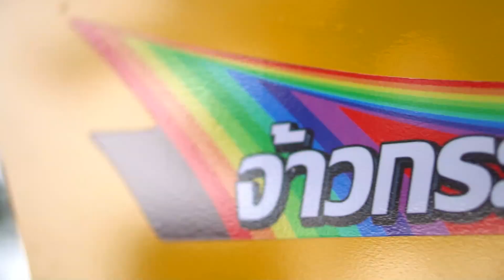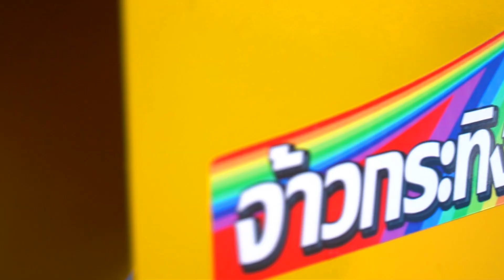เจอปุ๊บ ถูกใจปั๊บ!! ซื้อเลย จ้าวกระทิง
ทีมงานเกษตรพัฒนาฉะเชิงเทรา พร้อมบริการจัดส่งให้ลูกค้าถึงที่ ไม่ว่าจะเป็นภาค เหนือ ใต้ ออก ตก และ ประเทศเพื่อนบ้าน ยินดีและพร้อมให้บริการด้วยใจครับ/ค่ะ ❤️❤️❤️
สนใจข้อมูลเพิ่มเติม ติดต่อ บริษัท โรงงานเกษตรพัฒนาฉะเชิงเทรา จำกัด
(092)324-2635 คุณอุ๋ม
(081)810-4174 คุณลัดดา
(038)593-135 สำนักงานขาย
ไลน์ไอดี kasetphattana